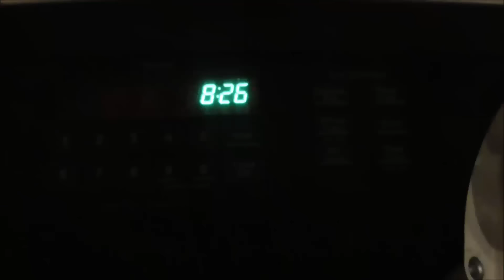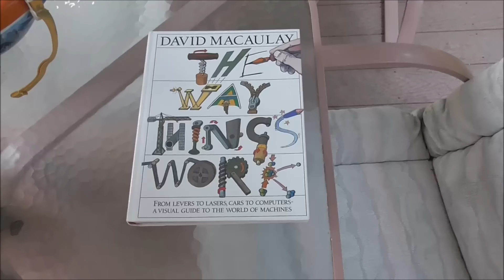vlog 9-7/9-8-15 Free Hay, Game Night and Stuffed Peppers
Some one was getting rid of hay and we were able to pick them up for free.  Art has a game night with the kids. I make stuffed peppers with garden fresh green peppers the next day when the weather turn very hot!